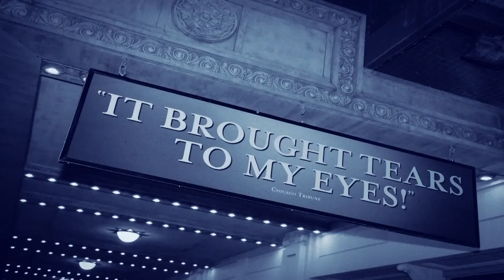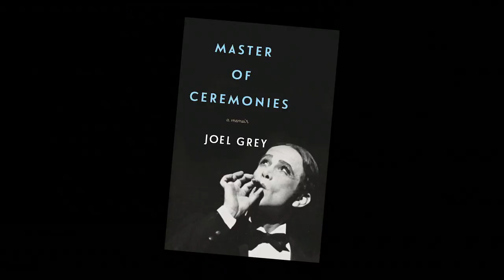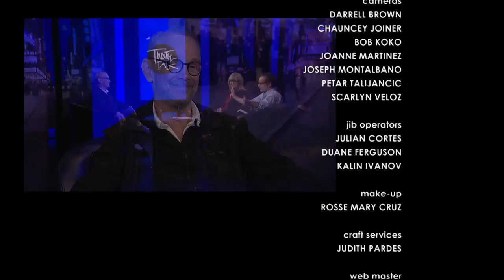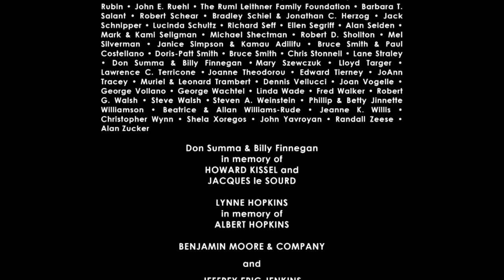Theater Talk: Spring Season 2017 Critics, Part 2; actor/author Joel Grey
Theater critics Peter Marks of "The Washington Post," Terry Teachout of "The Wall Street Journal," Elisabeth Vincentelli of "The New York Times" & "The New Yorker," plus Linda Winer of "Newsday" return to review more major Broadway productions of spring 2017, including new plays  "A Doll’s House, Part 2" by Lucas Hnath; "Indecent" by Paula Vogel; "Oslo" by J.T. Rogers; and "Sweat" by Lynn Nottage.

Also on the program, veteran Broadway star Joel Grey discusses his new book, "Master of Ceremonies: A Memoir."

Taped: 05-05-17

THTK23033